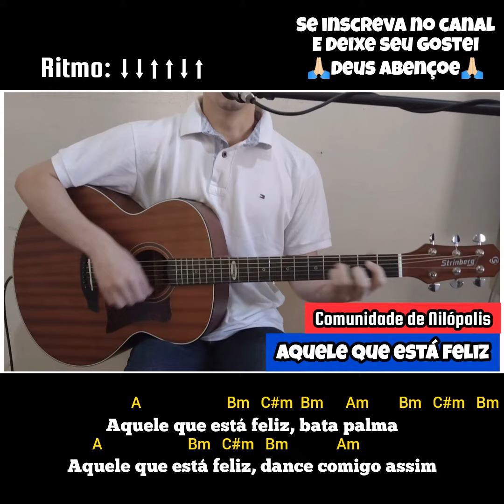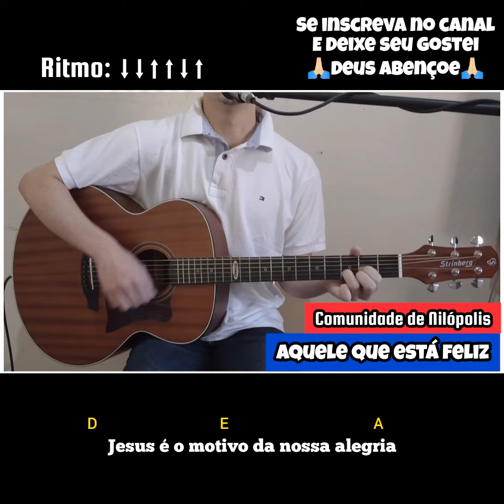AQUELE QUE ESTÁ FELIZ (Comunidade de Nilópolis) Voz e violão [Cifra&Letra]